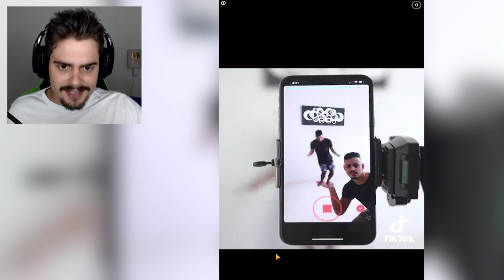MELHOR JOGO DE CELULAR VICIANTE!! - Shortcut Run ‹ AbooT ›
Shortcut Run é o jogo mais jogado de celular atualmente, será que ele é tão legal assim? Vamos ver!!

🎮 ShortCut Run | Android e IOS

🌟lucasHD
🌟Pedro Deister